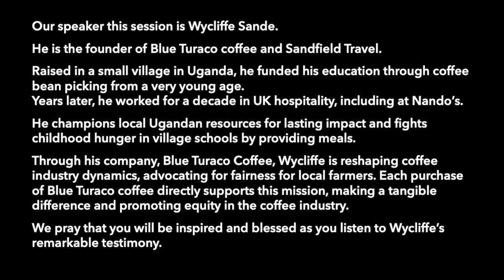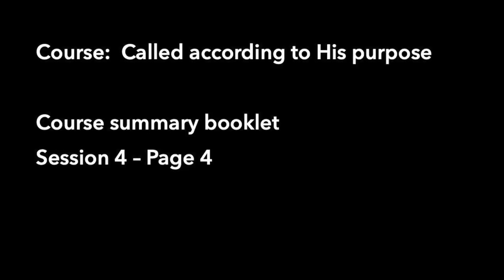CALLED ACCORDING TO HIS PURPOSE 4 | School of adversity | Wycliffe Sande